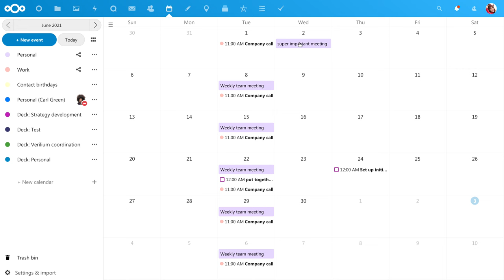Recover deleted appointments in Calendar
The Nextcloud Calendar app features a trash bin where calendar items you deleted can be recovered from.